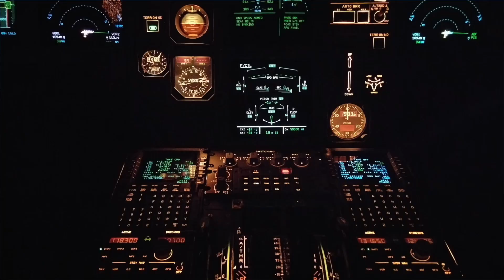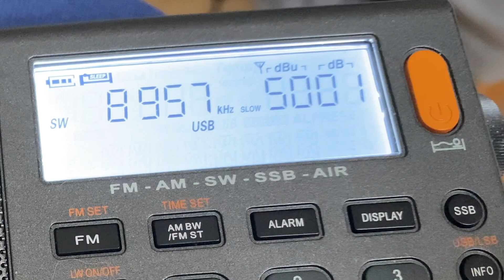Aircraft Communication. A beginners guide to aeroplanes on shortwave.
An introduction to aircraft communication on shortwaves. Can they be  heard on a portable SW radio?

Your frequency range list is below:

Aeronautical Shortwave  ranges:

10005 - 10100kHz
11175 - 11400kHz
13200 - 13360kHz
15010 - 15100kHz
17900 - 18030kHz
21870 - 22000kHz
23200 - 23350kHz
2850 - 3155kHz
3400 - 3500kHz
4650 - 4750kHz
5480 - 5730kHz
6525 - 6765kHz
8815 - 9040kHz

Note: In some counties you are not not officially allowed to listen to aircraft communications. This video and the above list is for information only.